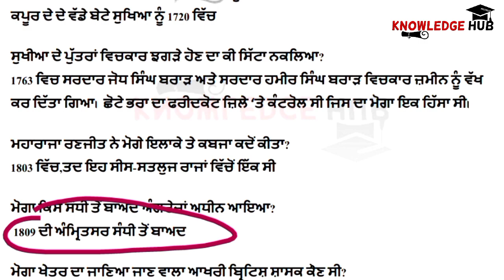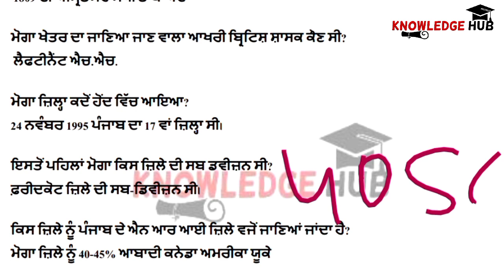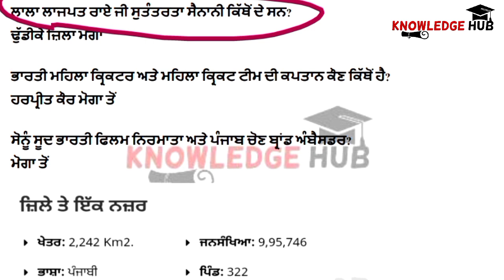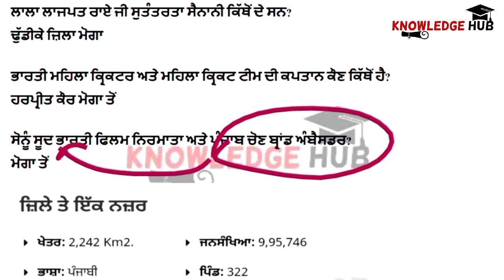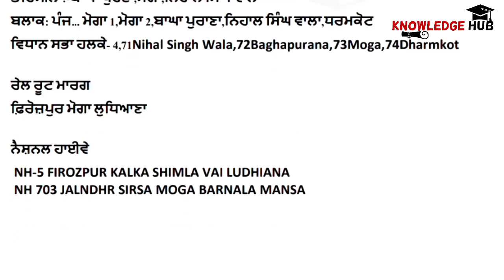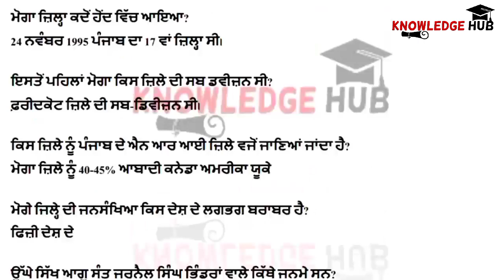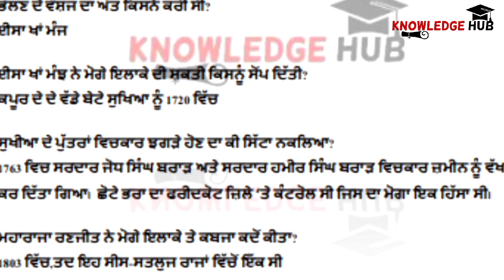Punjab GK FACT'S in Punjabi | District MOGA | ਪੰਜਾਬ ਜੀ ਕੇ | Punjab GK According to Every District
In this video I will describe the Punjab_GK FACT'S in Punjabi | District MOGA | ਪੰਜਾਬ ਜੀ ਕੇ | Punjab GK According to Every District
 Punjabi according to Every District| ਜ਼ਿਲ੍ਹੇ ਮੁਤਾਬਿਕ ਪੰਜਾਬ ਦੀ GK | Previous EXAM Question
Punjab GK TOP MCQs | MOGA ਇਤਿਹਾਸ GK | Punjab GK in Punjabi | GK FACT'S IN PUNJABI  IMPORTANT PUNJAB GK in Punjabi | ਜ਼ਿਲ੍ਹੇ ਮੁਤਾਬਿਕ ਪੰਜਾਬ GK | Previous EXAM PUNJAB GK ਪੰਜਾਬ

ਕਿਸੇ ਵੀ ਨੌਕਰੀ ਦੇ ਪੇਪਰ ਲਈ ਕੰਪਿਊਟਰ ਜੀ ਕੇ ਨਾਲ ਸਬੰਧਤ ਸਾਰੇ ਮਹੱਤਵੂਰਨ ਅਤੇ ਵਾਰ ਵਾਰ ਪੁੱਛੇ ਜਾਂ ਵਾਲੇ ਪ੍ਰਸ਼ਨ ਉੱਤਰ ਪੰਜਾਬੀ ਵਿਚ

Previous Exam MCQs G.K in Punjabi

Previous G.K Question For any Punjab State Exam in Punjabi GK PREVIOUS EXAM QUESTION ANSWER
 Most Important Questions for
  PUNJAB POLICE EXAM
  PATWARI EXAM
  PSTET EXAM
  CLERK EXAM
  HSSC
  SSC
 RAILWAY RRB UPSE exams only on Knowledge Hub YouTube channel.
 ਬਾਕੀ ਵੀਡਿਓਜ਼ ❤️❤️
Scientific Instruments ਵਿਗਿਆਨਿਕ ਯੰਤਰ Important Science GK Previous Exam Science Instrument

TOP SCIENCE GK in Punjabi GK for Punjab Police PSTET Clerk  Patwari Railways NTPC SSC etc Exams India gk:

COMPUTER GK in Punjabi GK for Punjab Police PSTET Clerk  Patwari Railways NTPC SSC etc Exams India gk

ਇਸ ਵੀਡਿਉ ਵਿੱਚ ਮੈਂ ਪੰਜਾਬ ਦੀ ਆਮ ਜਾਣਕਾਰੀ ਬਾਰੇ ਹਰੇਕ ਸਰਕਾਰੀ ਨੌਕਰੀ ਦੇ ਪੇਪਰ ਵਿੱਚ ਵਾਰ ਵਾਰ ਪੁੱਛੇ ਜਾਂਦੇ ਪ੍ਰਸ਼ਨ ਉੱਤਰ ਦੇ ਅਭਿਆਸ  ਬਾਰੇ ਜਾਣਕਾਰੀ ਦੇਵਾਗਾ।
ਜੇਕਰ ਵੀਡੀਉ ਚੰਗੀ ਲੱਗੀ ਤਾਂ ਆਪਣੇ ਦੋਸਤਾਂ ਨਾਲ ਸਾਂਝਾ ਕਰਨਾ।
ਸ਼ੁਕਰੀਆ